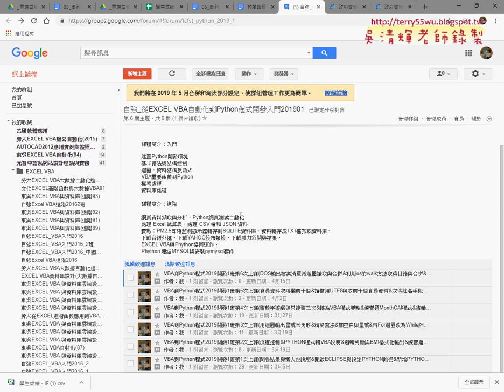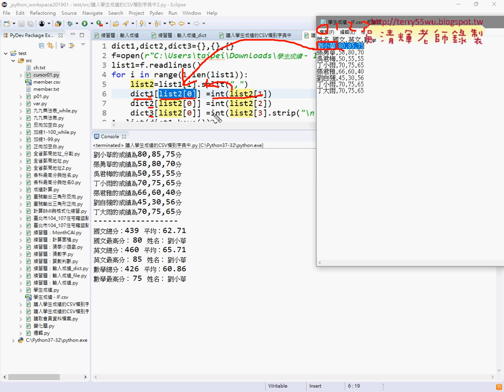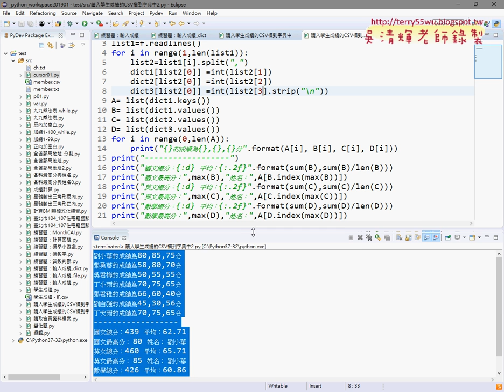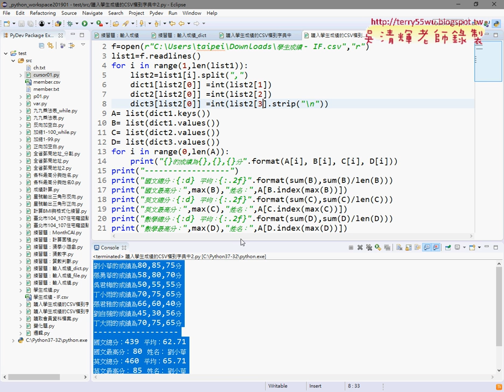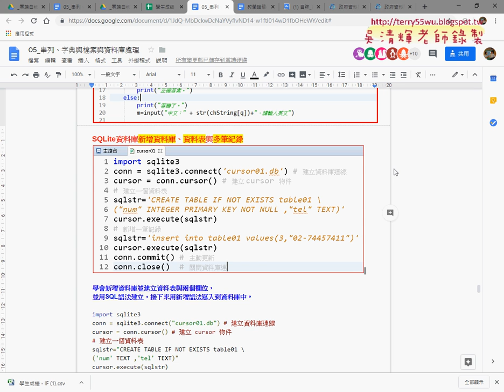07 將四個串列改為三個字典